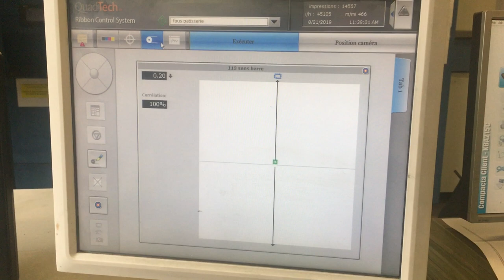4 Interface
ANT LAB